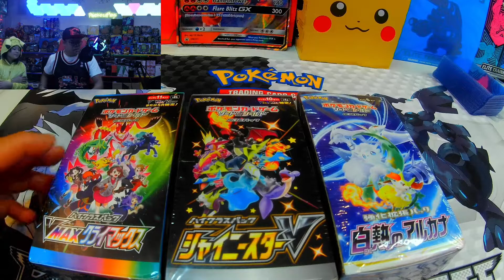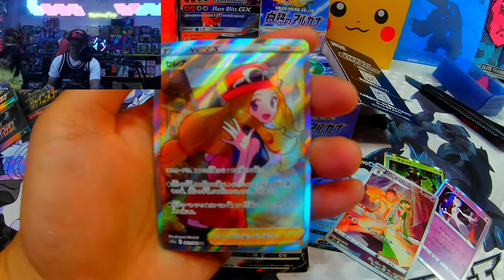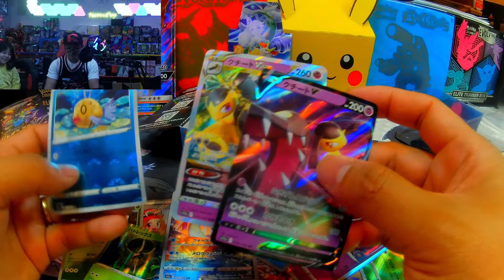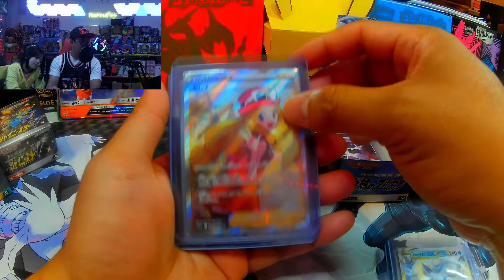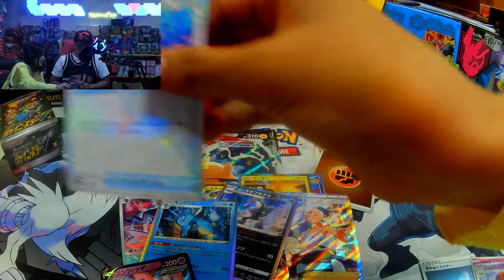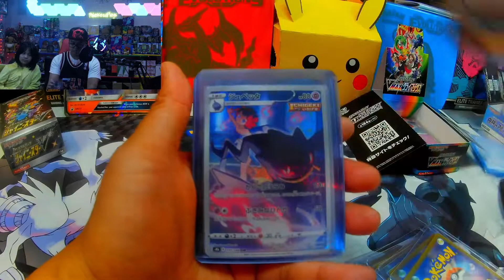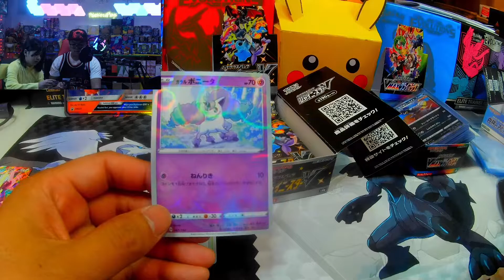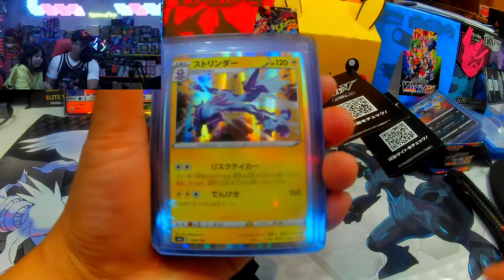Opening Japanese Pokemon V Boxes w/ Dad and pulled some hits and bangers!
Daughter help Dad open some Japanese V Climax booster boxes!

What's your favorite card(s) in this series?!